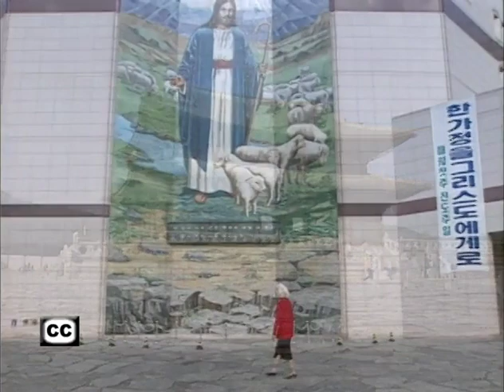MUSICAL VISIT TO SEOUL, KOREA II with Diane Bish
9505 MUSICAL VISIT TO SEOUL, KOREA II Excerpts from live concert at the Korean Center for World Missions Concert Hall featuring the Yonsei Brass Choir and Diane Bish at the 100 rank Reiger organ.  Diane Bish visits the countryside, mountains and city of Seoul.  Music includes Widor "Symphony VI" & "Toccata," Karg-Elert "Now Thank We All Our God," Telemann "Sonata."